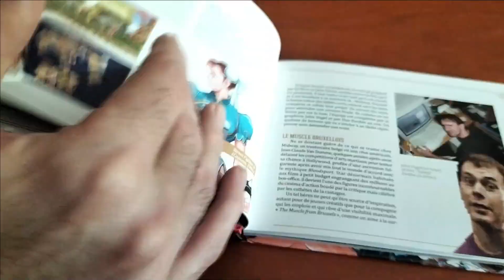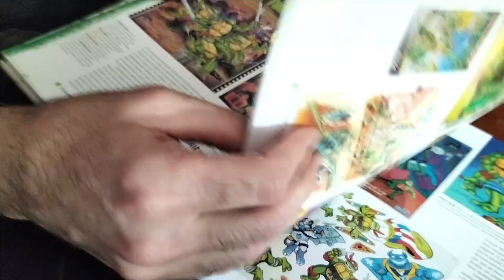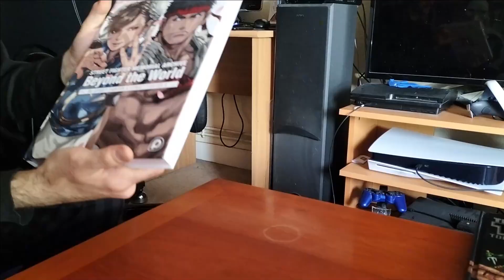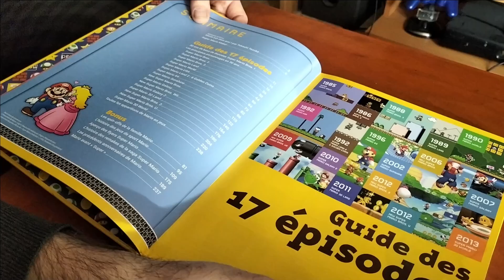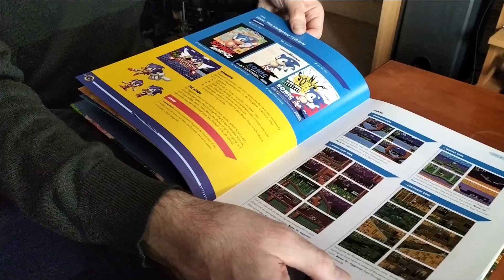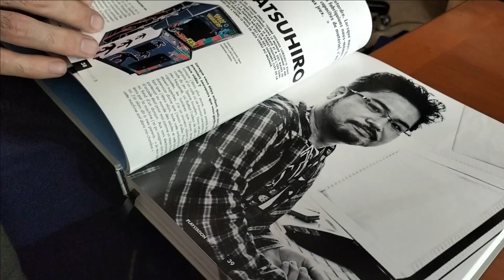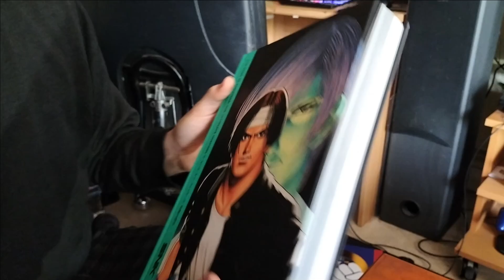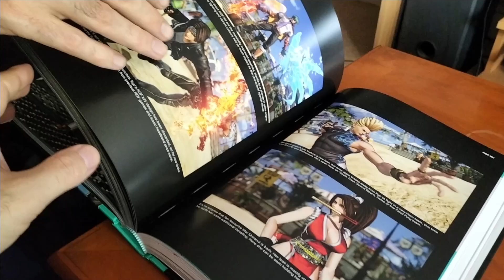ACHATS : Colis arrivage BOOKS et ARTBOOKS en pagaille !! 📚📖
Accompagné de Mike et d'un abonné de la chaine, Solid Snake Rétro, nous allons vous présenter plusieurs ouvrages Geek que nous venons de rentrer dans nos collections respectives.

Une chaîne Jeux Vidéo, figurines et jouets, bourré de nostalgie et de technologie !
Pour plus de contenus rejoignez la communauté !🕹️🎮👾🎥🎞️

Pour me suivre sur facebook : Stick De Geeks
Pour me suivre sur Instagram : stick de geek.